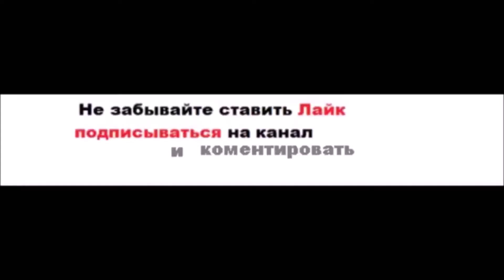Засов для калитки. Задвижка для калитки. Засов на калитку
Сделал своими руками Засов для калитки. Шпингалет для калитки. Задвижка для калитки. Засов на калитку. Шпингалет на калитку. Задвижка на калитку.